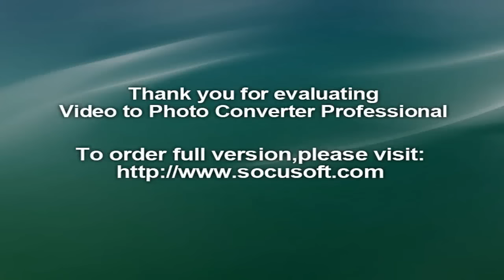Live Cricket Score of India vs New Zealand, 1st Test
A formidable Indian cricket team is expected to dominate the visiting New Zealand by revelling in home conditions in its historic 500th Test match, which will herald the beginning of a long 13-match home season, here on Thursday.
There is an extra bit of statistics and history attached with the match for it being the team's 500th Test match since it started playing the game 80 years back.
The team played its first ever Test when it was a British colony in 1932 but over the years, has established itself as a force in world cricket.